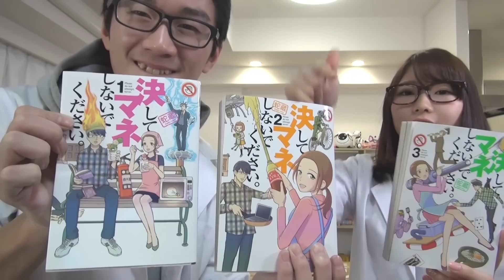【実験】飛び跳ね方がやばい！簡単に作れるスーパーボールロケット！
今回は「絶対にマネしないで下さい」第2巻の巻末にある
「是非ともマネしてみてください」の中から
スーパーボールロケットの実験をやってみました！